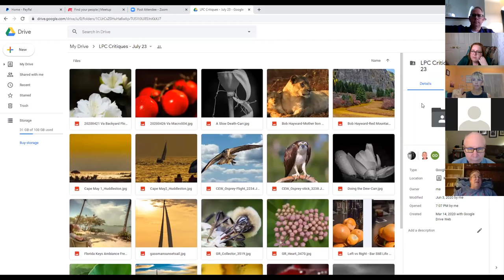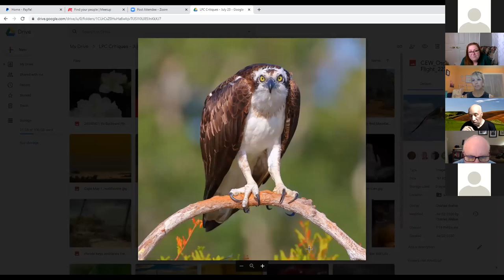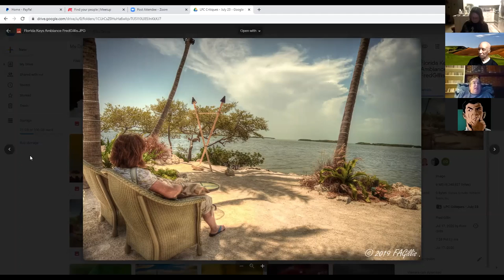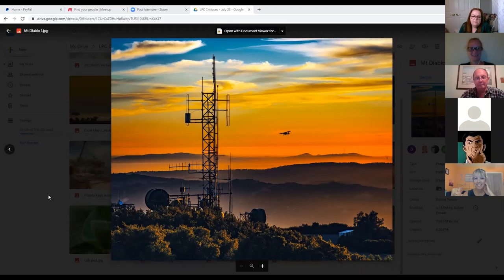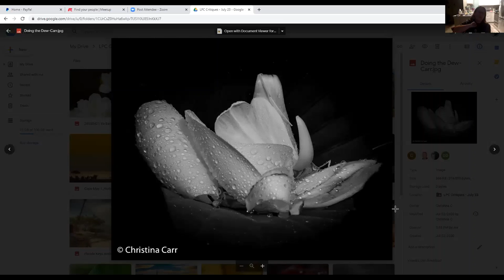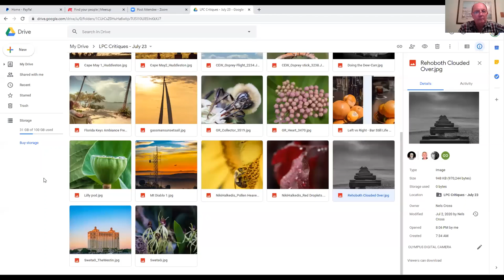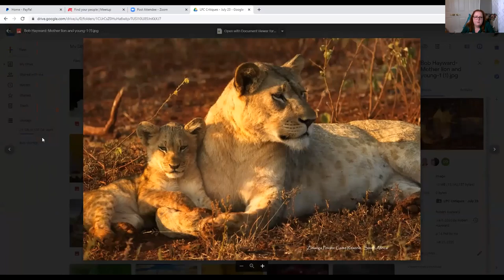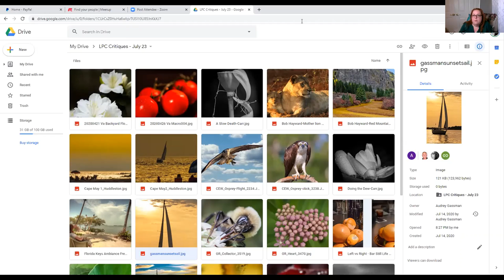Peer Critique Night (Virtual)